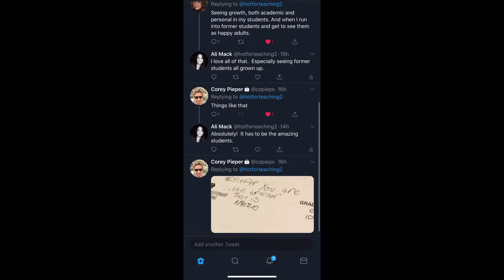10 Reasons Why I Love Being a Teacher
In this video, I share 10 reasons (and 3 honorable mentions) why I love being a teacher.